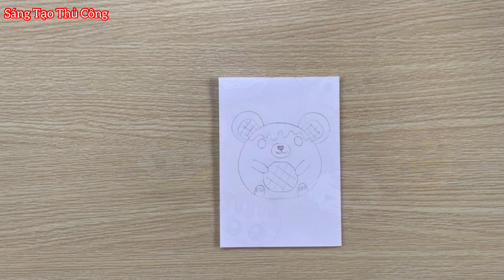(551) Cách làm Squishy bánh socola bằng giấy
Cách làm Squishy bánh socola bằng giấy | DIY paper squishy | Sáng Tạo Thủ Công
Hướng dẫn làm Squishy bánh socola bằng giấy, cách làm Squishy giấy,
Kênh chia sẻ và hướng dẫn cách làm đồ thủ công như đồ chơi bằng giấy, đồ trang trí tết, thiệp handmade, thiệp 20/11, lồng đèn trung thu, quả cầu trang trí tết, hoa mai, hoa đào ngày tết, đồ trang trí noel, dây pháo trang trí tết, túi tài lộc, tháp tỏi, tháp tiền, tháp tài lộc, tháp keoh oishi, quả dứa bằng kẹo oishi, dây quạt trang trí tết, DIY handmade, DIY Sticker, squishy, máy keo, thiệp tết, bánh chưng, decor bàn học, tủ decor, đồ decor, Diy decor, đồ trang trí noel, ông già noel, hộp bút bằng giấy, hộp bút bằng bìa cảton, washi tape, đồ hót trend tiktok, pops it và còn nhiều sản phẩm cute khác nữa vv.
Từ khoá tìm kiếm video:
 Cách làm Squishy socola, Squishy, hướng dẫn làm squishy giấy, đồ chơi Squishy, đồ chơi bóp mềm, sáng tạo thủ công, làm squishy theo yêu cầu